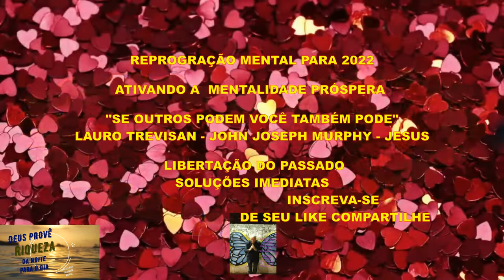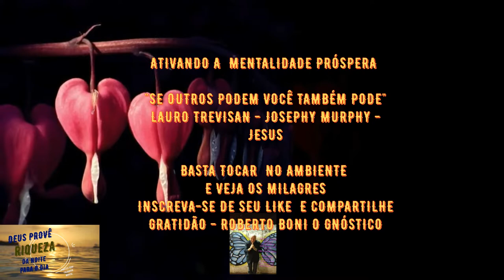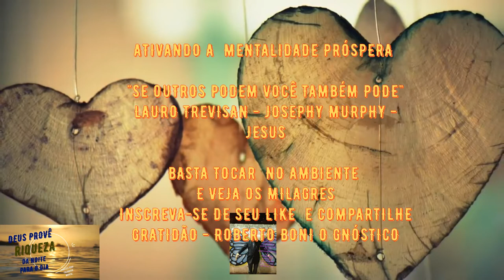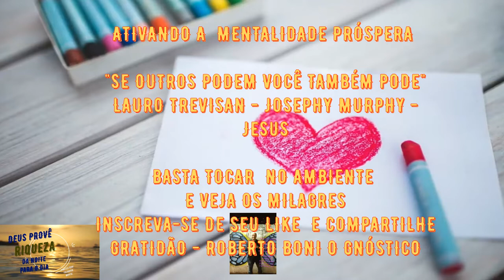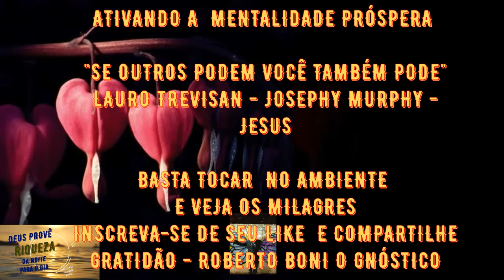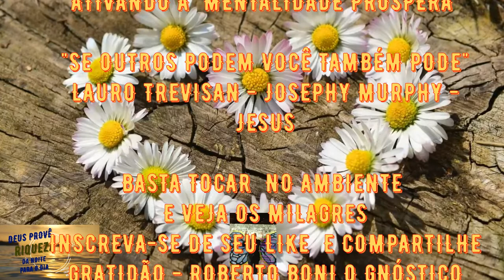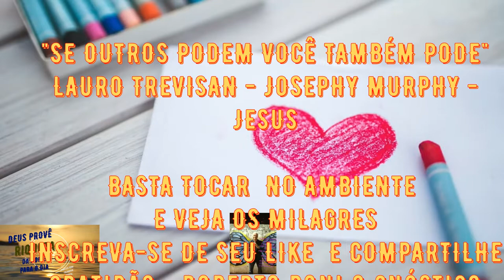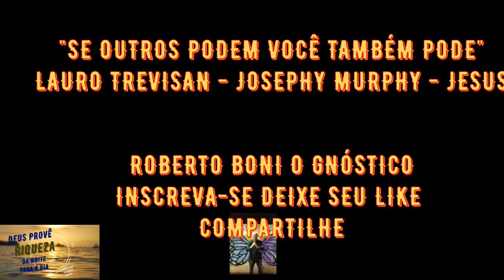ATIVE A MENTALIDADE PRÓSPERA SE OUTROS PODEM VOCÊ TAMBÉM PODE - LAURO TREVISAN - JOSEPH MURPHY JESUS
ESTE AUDIO DE REPROGRAMAÇÃO MENTAL ATIVA A MENTALIDADE PROSPERA COM AFIRMAÇÕES NO PRESENTE E AFORMAÇÕES QUE FAZEM O SUBCONSCIENTE QUE COMANDA 95% DA REALIZAÇÃO DE NOSSO DESTINO- COM  A FREQUENCIA 528HZ QUE ATUA MESMO OUNVIDO DURANTE AS ATIVIADES DO DIA A DIA -

BASTA COLOCAR PARA TOCAR MESMO EM SOM BAIXO - NO AMBINTE - QUANTO MAIS OUVIR MAIS RAPIDO ATIVARA AS MENTALIDADE PROSPERA

A BUSCAR E MANIFESTAR E MATERIALIZAR O DESEJO OU VONTADE QUE SENTIMOS EM TER OU SER ALGO. - APLICANDO O COMANDO DO PROFESSOR "LAURO TREVISAN" EM SEU LIVRO " OS OUTROS  PODERAM VOCÊ TAMBÉM PODE" - ONDE MOSTRA OS RELATOS DAS PESSOAS QUE USARAM  AS LEIS MENTAIS E A FORÇA DA FÉ, CONSEGUIRAM MILAGRES - CURA DE DOENÇAS INCURAVEIS, ACESSARAM A RIQUEZA MATERIAL E REALIZAM SEUS SONHOS NO AMOR.

USAMOS AS AFIRMAÇÕES DO DR JOHN JOSEPH MURPHY NO LIVRO QUE LI A 32 ANOS E MUDOU TOTALMENTE MEU DESTINO E SENTIDO NA VIDA.
O PODER DO SUBCONSCIENTE E 1001 MANEIRAS DE ENRIQUECER.
ONDE ESCREVI O LIVRO " O DESPERTAR E AS 7 CHAVES DA PROVISÃO INFINITA" COM AS PRATICAS QUE DERAM RESULTADOS FANTASTICOS - MA QUESTAO PROFISSIONAL - RELACIONAMENTO - FINANCEIRO E NO DESPERTAR DA CONSCIENCIA.

CURSO REIKI APOSTILA PDF E A AULA DE ATIVAÇÃO DOS 7 CHACRAS

" AS RIQUEZAS DE DEUS FAZEM PARTE DE MINHA VIDA, HÁ SEMPRE UMA PROVIDENCIA DIVINA" -
" DEUS PROVE TODAS AS MINHAS NECESSIDADES".
AS RIQUEZAS DE DEUS ME ENVOLVEM A TODO MOMENTO"

 E PRATICA DE JESUS PARA CURAR - NA PASSAGEM DA BIBLIA QUANDO RESPONDE AO PAI - QUE PEDE AJUDA PARA JESUS AO FILHO -
" Se puderes fazer alguma coisa, tem piedade de nos e ajuda-nos" - o Mestre respondeu-lhe - com muita sabedoria - "QUANTO AO PODER, QUEM TEM FÉ TUDO PODE" - Ora. se quem tem fé tudo ode , até esse garoto que ninguém conseguira curar, podia ser curado, E, de fato, foi curado por Jesus instantes depois.